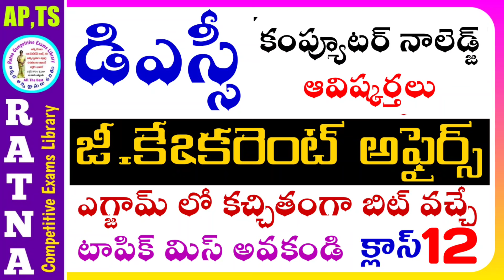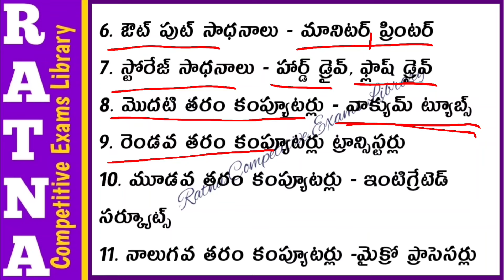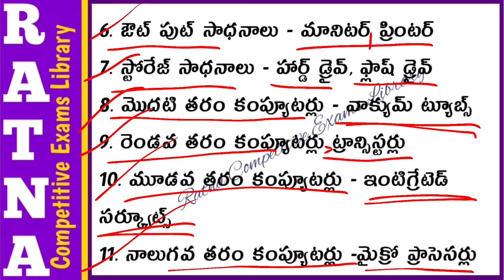DSC|TRT|ap dsc|ts dsc|dsc general knowledge& current affairs|డీఎస్సీ లో జీకే కరెంట్ అఫైర్స్ బిట్స్12